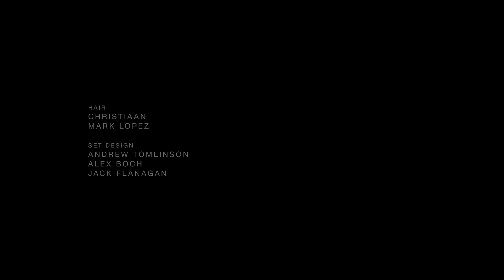Inside Kendall Jenner's Vogue India's Cover Shoot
Supermodel Kendall Jenner shot by legendary photographer Mario Testino graces our May 2017 cover. Joining Jenner are Katrina Kaif, Sushant Singh Rajput and Kelly Gale in our Collector's Edition issue. Summer has never looked hotter!